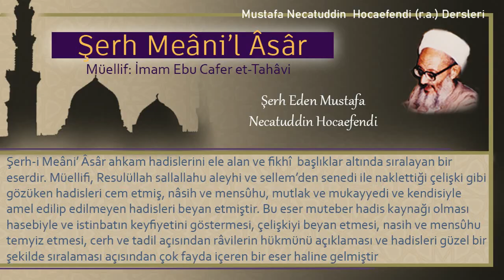105 | Cenaze namazındaki tekbirlerin sayısı | Mustafa Necatuddin